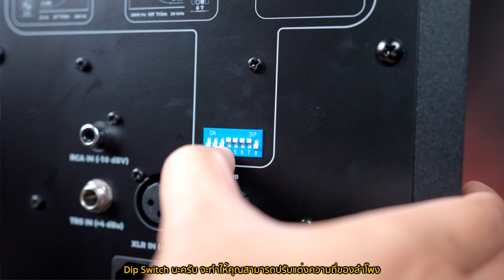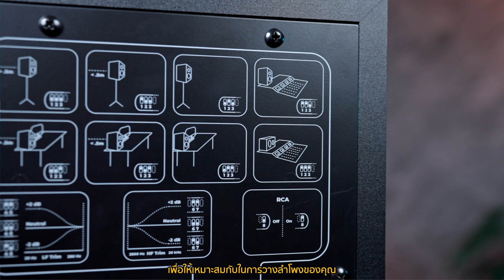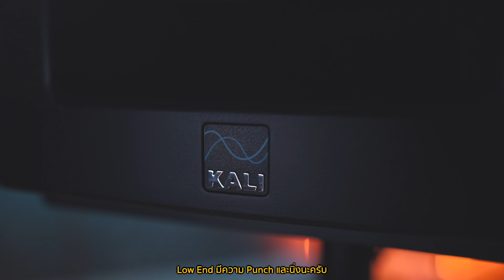💥REVIEW | Kali Audio IN-5 ลำโพงมอนิเตอร์ขนาด 5 นิ้ว แบบ 3 Way ไซส์เล็กสุดเท่ ที่ให้เสียงโคตรแม่นยำ!!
💎 Kali Audio IN-5 💎ลำโพงมอนิเตอร์  3-way ขนาดดอก 5 นิ้ว รุ่นเล็กจิ๋วแจ๋ว จาก Kali Audio ที่จะทำให้คุณทึ่งในทุกมิติเสียง มาพร้อมดอกลำโพงแบบ Coaxial
ที่เป็น Textile-dome Tweeter ขนาด 1" กับ Midrange ขนาด 4" พร้อมด้วย Woofer ขนาด 5"  พร้อมจบทุกการทำเพลง  ตอบสนองความถี่ได้ดีเยี่ยม

♨️ ราคาเพียงคู่ละ 29,900 บาท เท่านั้น ♨️